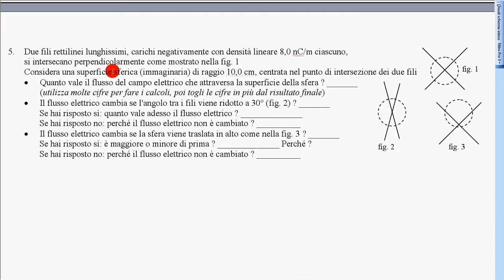problema F e E elettrostatici n 5a teor Gauss